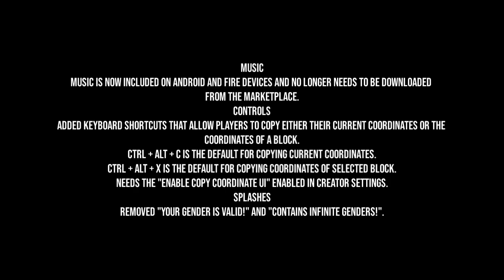MCPE 1.19.30 FULL Release - Locate Biome & Structures Added And More Fixes & Tweaks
NEW mcpe thewildupdate 1.19.30 Official Update

Highlights

Command format
The original /locate has been completely merged into the /locate structure sub-command.
Changed some structure's names in the /locate structure sub-command to have underscores, like in Java Edition (e.g. ancientcity To ancient_city); the old names will still work but will no show up in the autocomplete.
Music is now included on Android and Fire devices and no longer needs to be downloaded from the marketplace.
Added keyboard shortcuts that allow players to copy either their current coordinates or the coordinates of a block.
Ctrl + Alt + C is the default for copying current coordinates.
Ctrl + Alt + X is the default for copying coordinates of selected block.
Needs the "Enable Copy Coordinate UI" enabled in Creator settings.
Removed "Your gender is valid!" and "Contains infinite genders!".
MCPE-42977 Enderman no longer get angry at Creative players.
Modified the fireball entity's collision box to match Java Edition.
The enchanting table now produces a sound when enchanting an item.
Amethyst blocks no longer produce sound when jumping off of them.
MCPE-31035 Fixed the bottom texture of the melon block to match the top texture.
MCPE-46668 Modified the cat's head position while sitting to match Java Edition.
MCPE-158955 Fixed a bug causing leads to break with allays after the owner player changes dimensions.